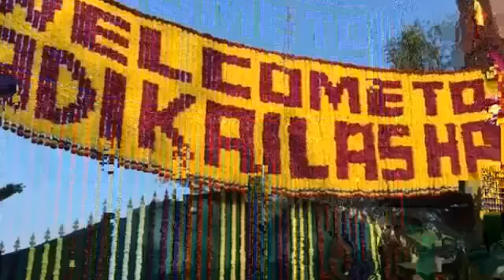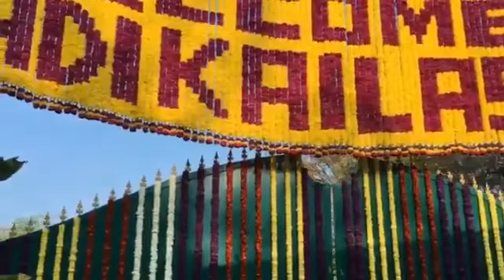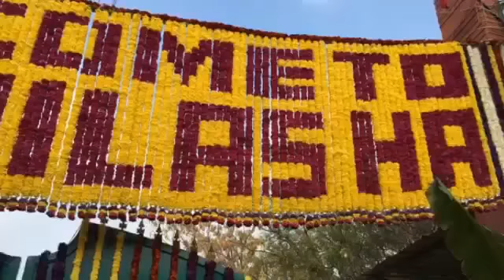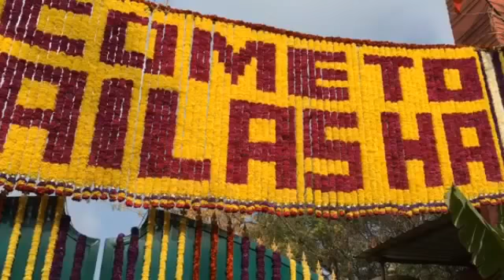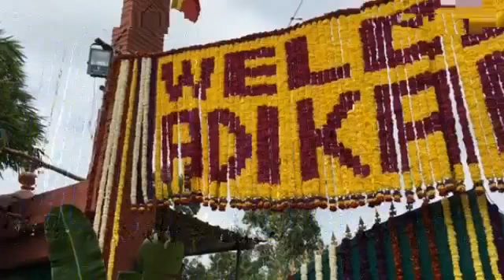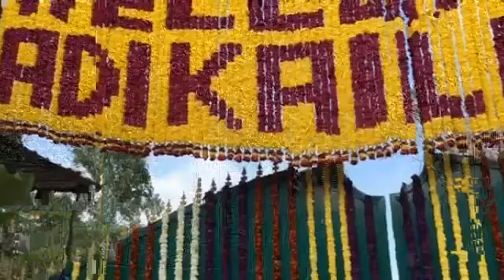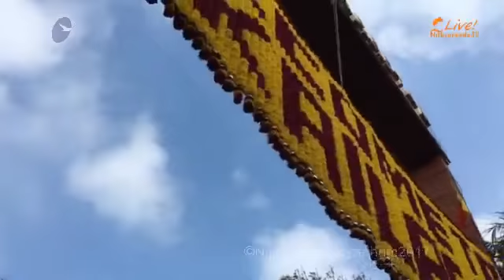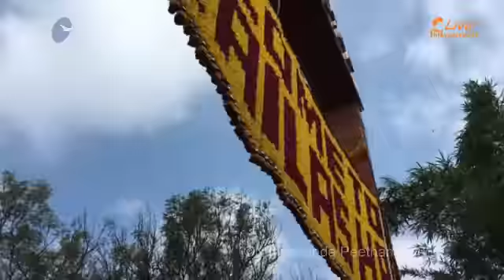Welcoming Mahasadashivoham Delegates to Adi Kailasa || 16 Dec 2017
Name of Convention: Live stream
Session on: Welcoming Mahasadashivoham Delegates to Adi Kailasa
Date: 16 Dec 2017
Venue: Adi Kailasa, Bengaluru, India

In this video, Kailasians welcome delegates attending for the Mahasadashivoham Convention. The spiritual convention was conducted by Supreme Pontiff of Hinduism HDH Nithyananda Paramashivam in Adi Kailasa, India. This epic convention saw thousands of delegates experience superconscious breakthroughs through power manifestation.